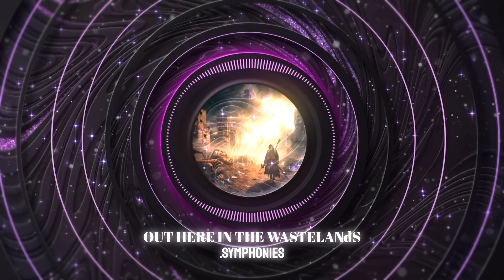out here in the wastelands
Credits
Produced by .symphonies
Mixed by .symphonies
Mastered by .symphonies